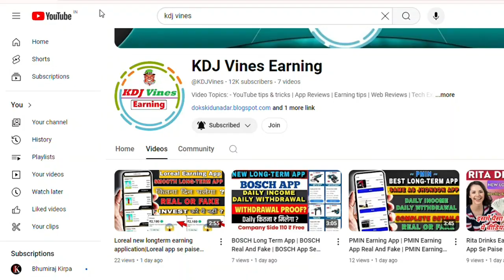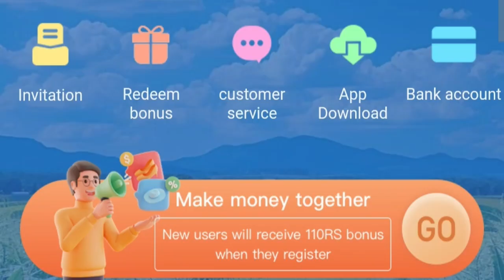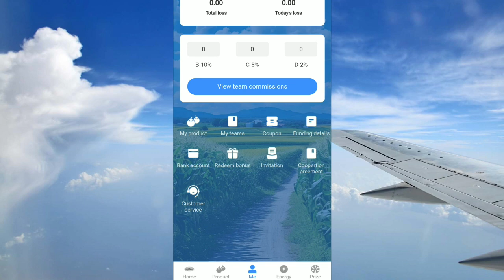Sanlucar Earning App | Sanlucar App Real Or Fake | Sanlucar Me Inevest Kare Ya Nahi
मैं एक (Youtuber)प्रचारक हूँ,ना कि कोई सलाहकार।मेरा काम है रोज़ नई- नई इनफार्मेशन शेयर करना,आजकल बहुत ठगी चल रही है,तो आप जो भी पैसा इन्वेश् करें सोच समझ कर करें। पैसा निवेश करने से पहले पूरी तरहा जांच पड़ताल कर ले। इसमें आपको लाभ  हानि हो सकती है,पैसा अपनी जिम्मेदारी के ऊपर हि निवेश करें,इसमें हमारा और हमारे  Youtube Channel (KDJ Vines Earning)का कोई योगदान नहीं होगा,ना हि कम्पनी से हमारा कोई लेना देना है।